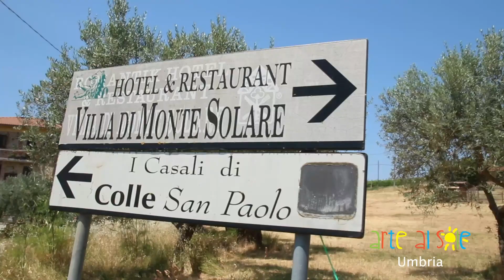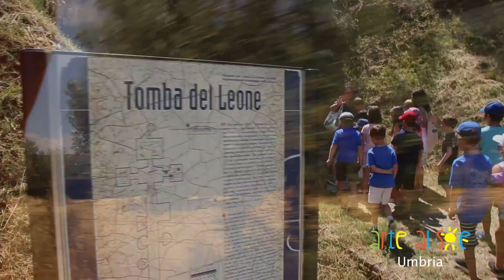Arte Al Sole Italy Kids Camp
Arte al Sole offers arts and cultural activities for kids in Italy, with unique week-long day camps in English located in family-friendly locations in Italy during the spring and summer. We also create custom educational weeks for families and schools on request. The Arte al Sole experience allows children to engage with an international community of friends and learn about Italy’s rich cultural heritage. Our programs create magical family travel memories that last a lifetime. for more details.